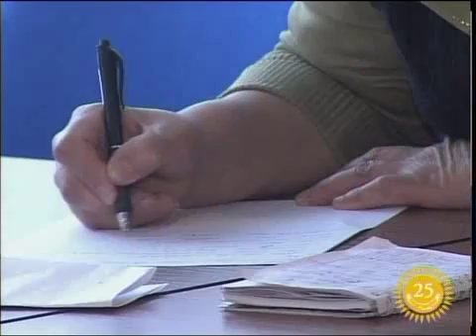каз Брифинг СЦК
Сапа - бірінші орында. Биыл өңірдегі 12 сауда нүктесінің қожайынына 560 мың теңгенің айыппұлы салынды. Себебі, олардың дүкенінде сатылатын кейбір тауарлар талапқа сай болмай шыққан. Мұны СҚО бойынша техникалық реттеу және метрология департаментінің мамандары тексеріс барысында анықтады.